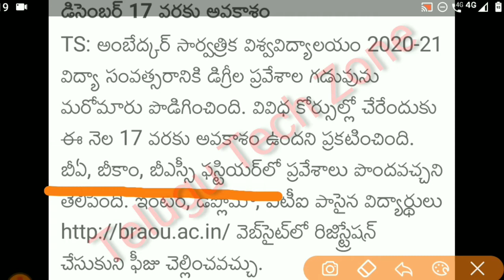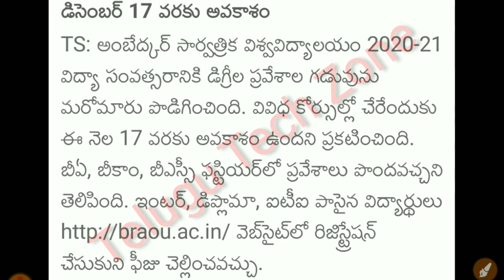Ts ambedkar saraswathi university degree admission last date 2020 in telugu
Sources:
Thumbnails and Logo Making By PixelLab App